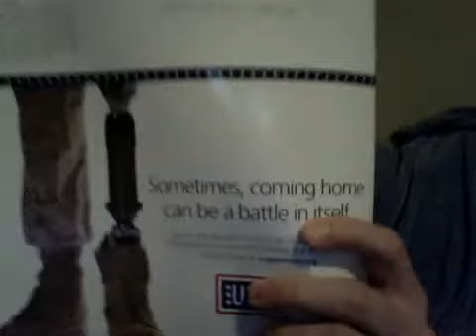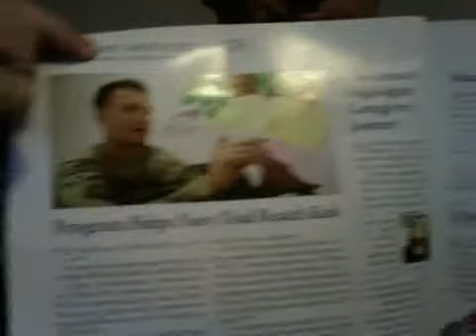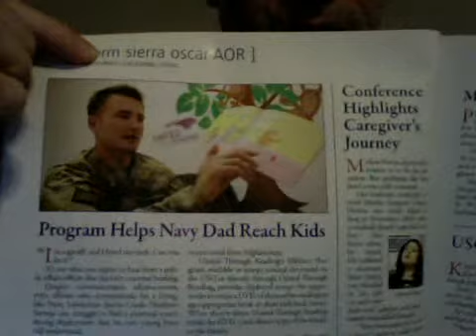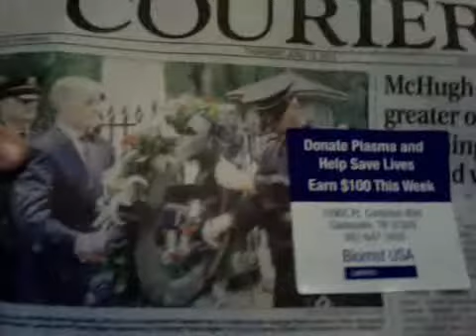Catholic Fathers Day Mass Reading and Military Emotional Inspiration, family and children Support.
Catholic Bible Reading:) Turn to pages. 2 Samuel 12:7-10,13, Gal 2:16, 19-21.

Hope all you fathers had a great "Fathers Day", weekend. Those without fathers for you kids, fear not for at least watching this channel, this provides you a sense of hope, and sense of belonging, that you are never so alone in the world as you think, out of love, friendship and a gift of inspiration for the future. -For a father who knows how it feels being away from someone you gave life to for a parent, loving my son and missing him very much even in prayers living apart from him for a bachelor. Making friends were ever I go and meet people while living here in the state of Tennessee.
Keeping you all and your families in prayers, while singing with my Church and my friends the choir, and sharing my time at the Arts and Crafts Store on base, learning some new hobbies, being into art as much as anything else.

Speaking of July coming, Their are many things to do other than staying fit, don't forget that the average human body needs eight glasses of water to function not soda, water, other than vitamins and eating health food, a day, known fact. "After all you are what you eat". Live longer by eating healthy, vegetables, fruit, nutrients is important, for one in the medical field for years who knows trust me it catches up with you later.

July 4th here in America is Independence Day. Celebration of America's and Freedom, and remembering all those who served and our four fathers who made it what is today and those who paid with their very lives for our freedom and peace and liberty.
Fourth of July, ill be hosting a fire works show the likes no one seen before at O'Connors, Irish Pub, don't know many Sgt's who can strip a fire work down with a steak knife and drink coffee at the same time, squared away, location for those living here, laughs and visiting,  Interstate 24 East Exit One. If you coming from Nashville you want 24 West Exit one, O'Connors Irish Pub has an amazing volley ball court in the back and other fun out door sport games, and great food, military supported, 20 minutes from the base, other than whats going on around town check your local listings for the day.

Remember people, fire works is not for kids, they need to be handles responsibly, last thing you want is to hurt someone near you or cost your self a health issue for life.

God Bless, all serving or have served in the United States Armed Forces and around the world. Keeping peace and hope alive...
Much Loves;)
Always informative 24/7 days a week.